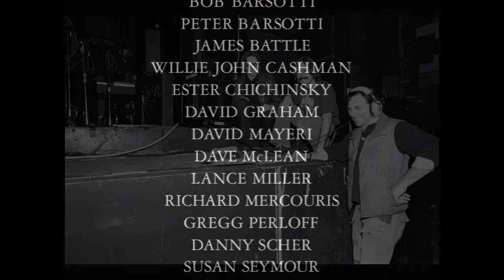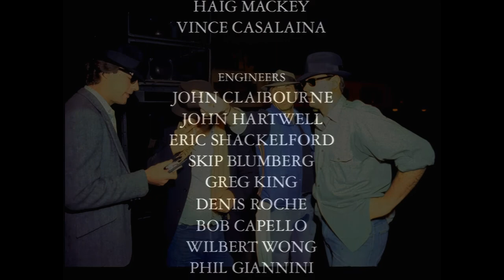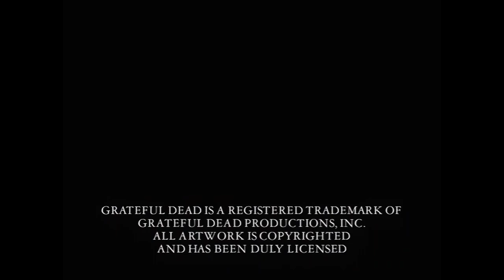Grateful Dead [1080p HD Remaster] December 31, 1978 - Winterland Arena [Set 3 with extra footage]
Our latest and hopefully final attempt to remaster this video.

Set 3 is a bit lower quality in a lot of parts (the video, not the audio!) because different cameras were used for a lot of the footage.

There are some extra bits from this night we'll be posting in addition to the three sets. Everything in the box set!  :)  Did i mention [***SPOILER ALERT***] there is a dark star [/***SPOILER ALERT]

It should look *Significantly* better than anything officially released at this point.

Thanks everyone for a wonderful 2022 -- To usher in 2023, I brought it up about a month ago -- and Josh agreed -- especially once i sent him my very minor color corrections on the original and did some other post-production work to the first 20-mins of this video, that we should give it some real justice and try to make this shine as much as possible. This is a video that I used to help hone my own skills when I started on this journey of upgrading the catalog of GD and Jerry related videos to their highest potential, while making sure the highest quality audio was attached to the newly remastered video, creating essentially brand-new releases of every single show that has been circulated on video. Along the way, we really have added a lot more into the fold than when the page started. Methods have gotten better, lessons have been learned, Josh came aboard in late 2021 and started helping with the basic "prep work" that is almost universal across the videos we work on. In that time, josh has helped turn us into a genuine remastering/postproduction operation as we've added mulitple shows that have never been circulated, we've tracked down audio sources that were never in circulation, and we've been able to create absolutely legit, seamless, and genuine pro-shot videos of shows from the 1970s that have never ever been put together as a full show. Josh has been a monster at multi-cameras and color correction, which is going to lead to even more "re-releases" even though we literally still have *OVER 1000* videos to go through.   This project is going to take many years, especially with the redos.  :)

This is one of the videos that I've worked on more than any other, and every single time i come back to it I still say "wow" when i see the newly finished product. This time, I think this would be worthy of a new release.

Let us know what you think -- so happy to still be here with all of you and let's keep this project kicking! Thank you!

01/05/2023
All Postproduction work performed by Josh Davis and Christopher Hazard

00:00 - set break
24:02 - Dark Star
36:16 - The Other One
39:00 - Dark Star
41:30 - Wharf Rat
52:36 - St. Stephen
1:00:28 - Good Lovin'
Encore
1:27:43 - Casey Jones
1:33:00 - Johnny B. Goode

1:39:40 We Bid You Goodnight

Donor Rap
This page 100% depends on the generosity of others to continue the work that is being done here to restore and remaster all existing video sources (we even do new transfers on a lot of stuff and uncirculated stuff these days). The postproduction work takes a lot of time, a lot of specialized equipment and software, eats up a ton of money in overhead, continuously increasing storage demands, and a high-speed fiber connection is on the way.

For full disclosure, if you see commercials on this page, this page is NOT MONETIZED in any way. We don't want people to have to see commercials any more than they want to see them. On the other hand, we are lucky enough be able to post all of these videos without being crushed off of Youtube from copyright violations. (Which also took a lot of effort to make happen)
With that said, this page would have ceased to exist in December 2020 if it were not for the massive outpouring of people who stepped up and offered to help when i put up the notice that I would no longer be able to maintain this page because of the time and the financial burden.  We do not want anyone to feel any sense of obligation.  We are like everyone else and want to keep the music alive, at the highest quality possible.